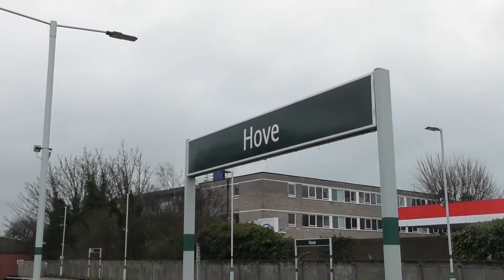Hove Station 20/2/18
Join me as I cover the stations between Ford and Hove on a cold winters afternoon, nothing out the usual, expect to see nothing but Southern EMU units, serving this line